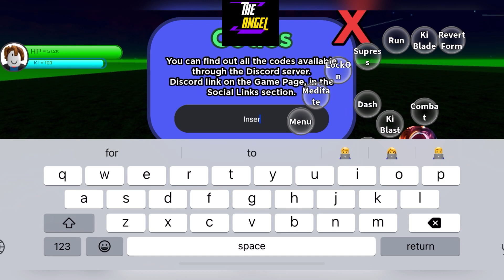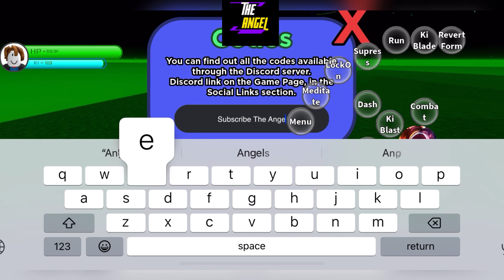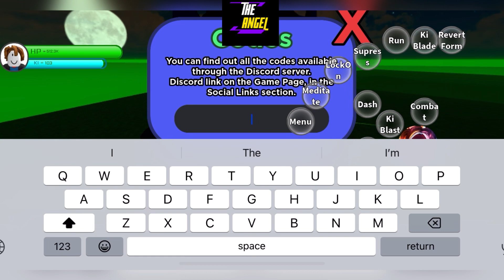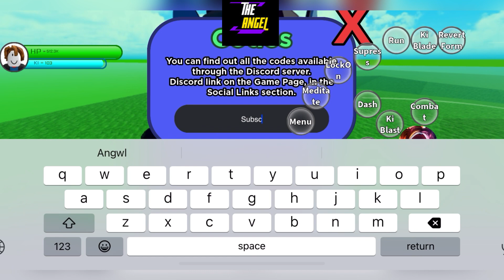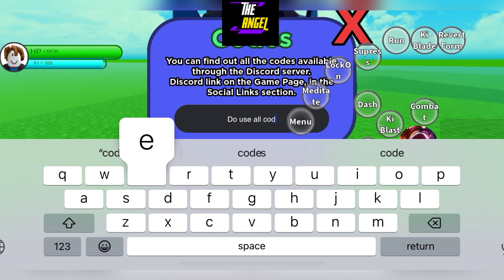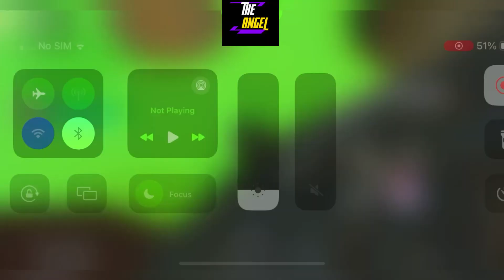🧨 Grand Update 🧨 ROBLOX DRAGON BALL LEGENDARY FORCES CODES - DRAGON BALL LEGENDARY FORCES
Welcome

Finally new and working codes are here, watch it full and grab all the codes waiting for all of you guys.

Thanks